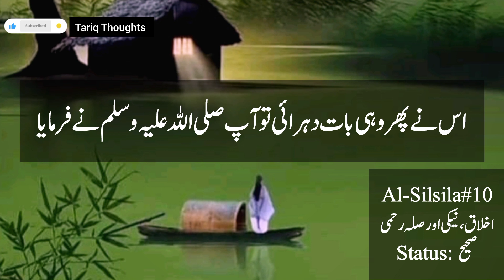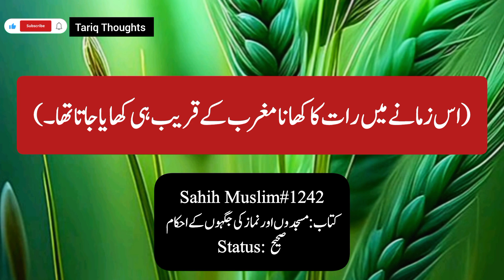Khana khaty waqat namaz ka waqt hojaye to? | beautiful Hadees | Tariq Thoughts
Khana khaty waqat namaz ka time hojaye to? | Hadees of the day | hadith | Tariq Thoughts

sahih hadees
hadees urdu
hadees bukhari
quran hadees
Tariq thoughts